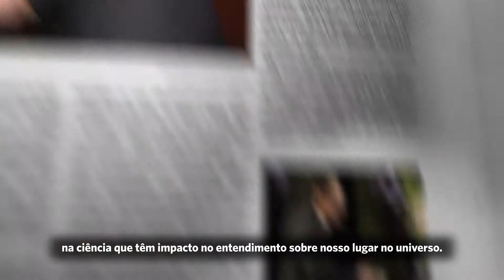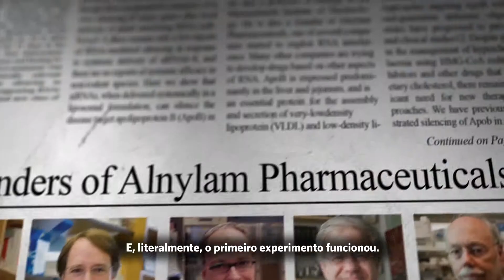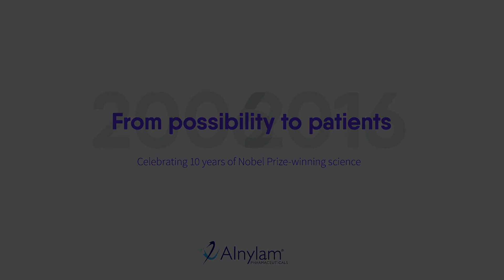RNA de interferência (RNAi) - Momento Eureka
This video was created for Brazilian audiences.